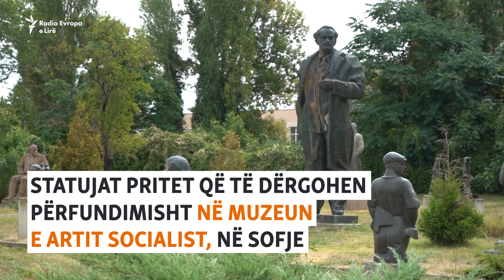Simbole të copëtuara: Statujat e kohës komuniste në depon bullgare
Pjesë statujash nga një monument masiv dhe kundërthënës i kohës komuniste në Sofje janë gjetur para një depoje në një fshat afër kryeqytetit bullgar. Statujat janë hequr nga Monumenti i Ushtrisë Sovjetike. Monumentet sovjetike, në disa pjesë të Evropës Qendrore dhe Lindore, janë sulmuar apo hequr që kur Rusia nisi pushtimin në shkallë të gjerë të Ukrainës, në shkurtin e vitit 2022.